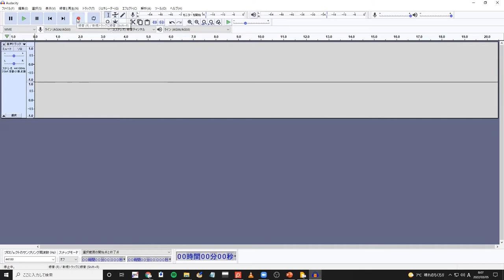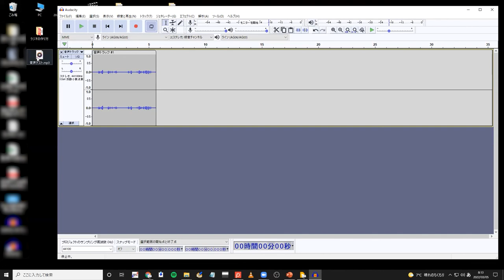（ラジオ超初心者向け）無料で使える音声録音・編集ソフト「Audacity」の基本的な使い方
私が10年以上前から使っている便利な音声録音・波形編集フリーソフト「Audacity」の使い方についてまとめました。

今回の動画は録音・編集の基本的なやり方編です。

Audacityのインストール方法（窓の杜へリンクします）

このチャンネルでは小さな会社の広報担当者さんや一人社長さんに役立つハウツーを公開していますので、「こんなことが知りたい！」という内容があればコメント欄で教えてください。消耗しない範囲で今後の制作の参考にしたり、活動の励みにしたいと思います。

本業では小さな企業様を対象に、WEB制作やマーケティング支援、デジタルコンテンツの作り方のサポートを行っています。詳細や、お仕事依頼はこちらからご覧ください。